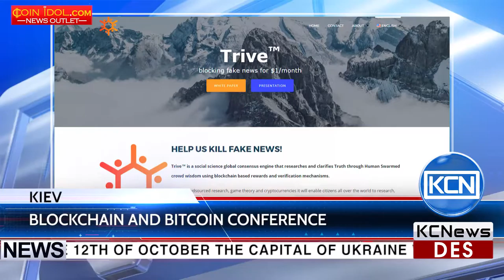KCN Smile Expo holds the 4th Blockchain & Bitcoin Conference in Kiev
Kiev will welcome the largest cryptocurrency conference. According to the Smile-Expo organizers site, on the 12th of October the capital of Ukraine will host the fourth Blockchain & Bitcoin Conference Kiev. Ukrainian and international experts will talk on blockchain in fintech, business and Govtech, review all the issues of the development and share their practical experience on ICO. Speakers of the conference are such cryptostars: Kir Kelevra - Bitup.io, Oleg Kudrenko - SingularityU and Bachoodesign, David Mondrus - Trive.news and many others. The event is supposed to be visited by more than 1000 visitors from Ukraine, CIS countries, Europe and the USA. Follow the link under the video to register and learn all the details